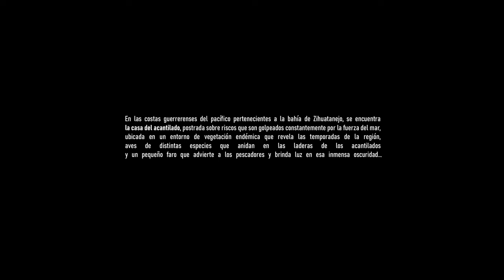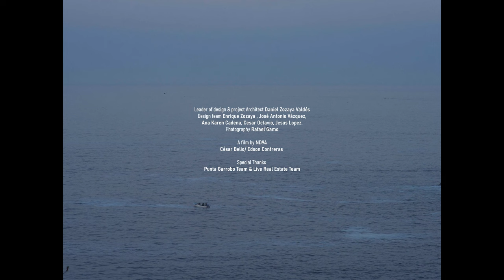'Casa Acantilado' by Zozaya Arquitectos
Designed as a series of protruding masses from a panoramic cliff in the Mexican resort city of Zihuatanejo, Casa Acantilado by Zozaya Arquitectos is formed along the lines of a lighthouse for the marooned, illuminating in the night to guide sailors and passers-by. The structure, emerging from the ground itself, is characterised by dramatic folds and overhangs in exposed concrete, topped by a palm-lined traditional Mexican palapa roof, rooting the structure in vernacular Mexican architecture.

Video: Courtesy of ND 94 (César Belio, Edson Contreras)